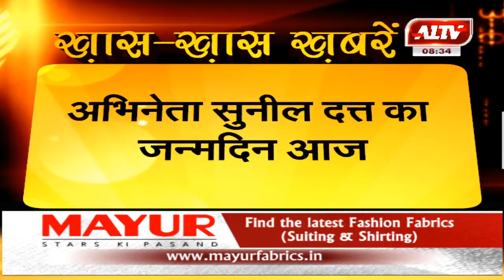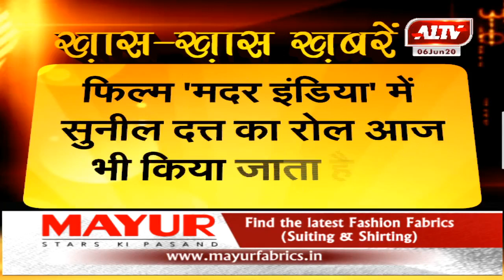अभिनेता सुनील दत्त का जन्मदिन आज